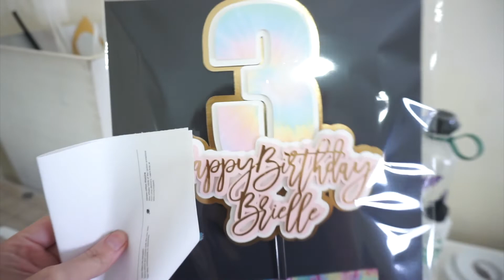Mistakes Were Made | Day In The Life Small Business Owner | OFFICE VLOG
V I D E O  D E E T S :

A day in my life as an Etsy shop seller and small business owner.